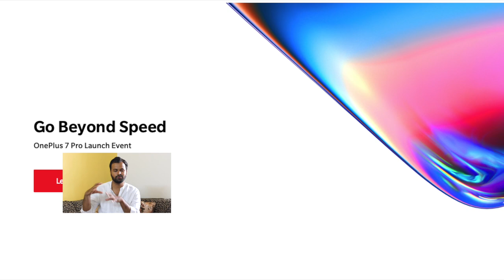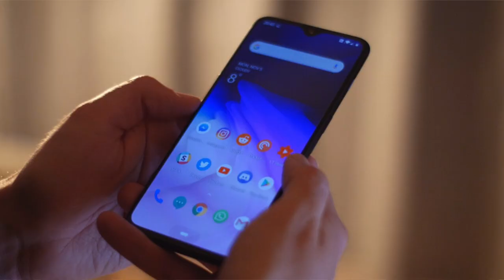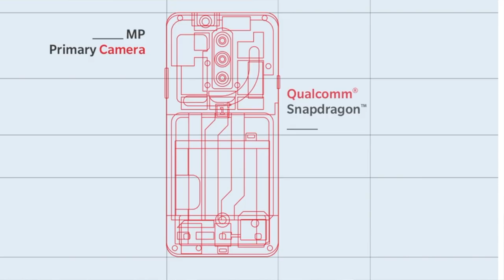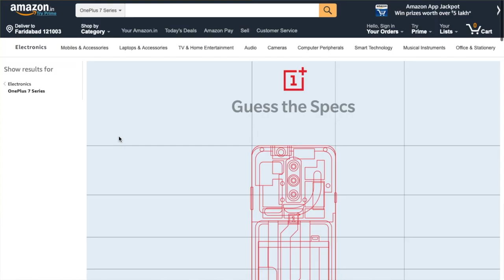One Plus 7 Pro Final Leaks !! One Plus 7 Launch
🙏 Namashkar Fellows 🙏

Iss video mai aapse baat karne wala hoon one plus 7 pro ke baare main !!

We Covered ?

Camera : Canon 80D
Mic : Snowball White/Clip Mic
Editor : Final Cut Pro X
Laptop : MacBook Pro
Sound Editor : Audacity

Namaskar Fellows 🙏